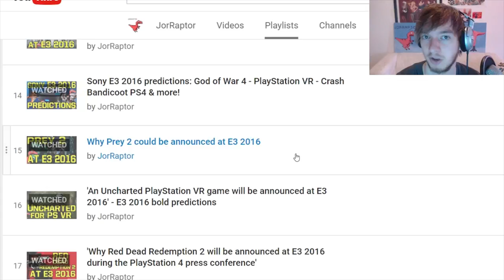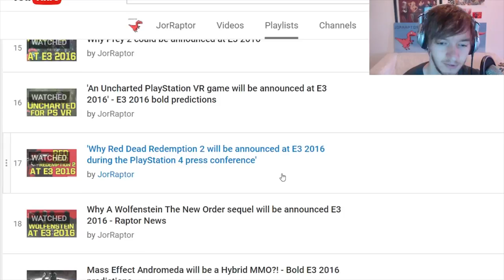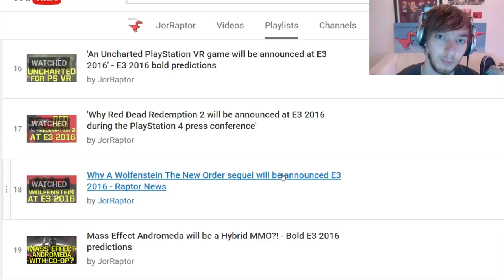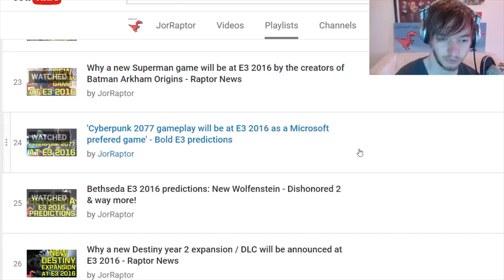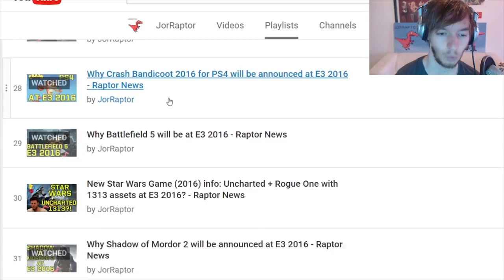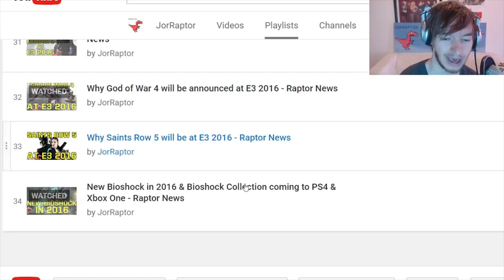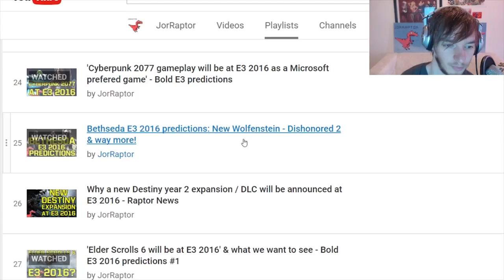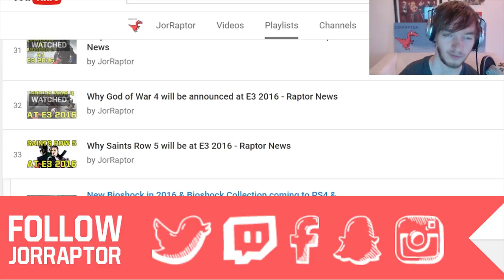E3 2016 predictions what came true and what not Prey Crash Bandicoot & more!